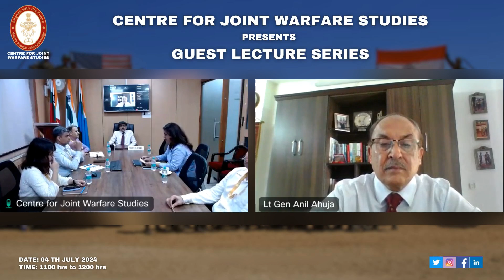04.07.2024 | Lt Gen Anil Ahuja - Trajectory of India-US Defence and Security Partnership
CENJOWS conducted a lecture on 'Trajectory of India-US Defence and Security Partnership' by Lt Gen Anil Ahuja, PVSM, UYSM, AVSM, SM, VSM** (Retd) on 4th July between 1100 hrs to 1200 hrs. The talk highlighted the drivers of bilateral ties between the two countries and how efforts on both sides have evolved this relationship to look beyond only defence cooperation. The present geopolitical shifts with realistic expectations by the two countries will define the future trajectory as stated by Gen Ahuja.